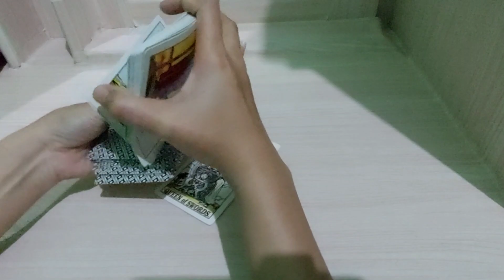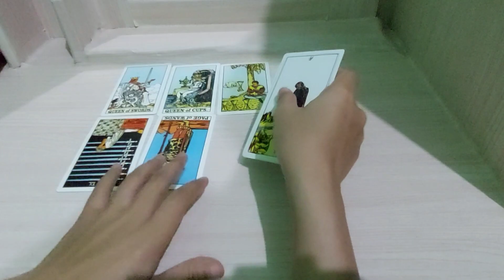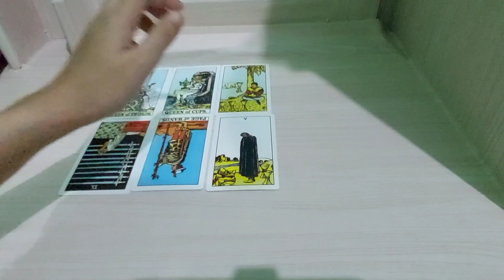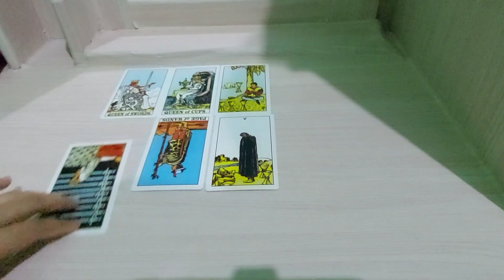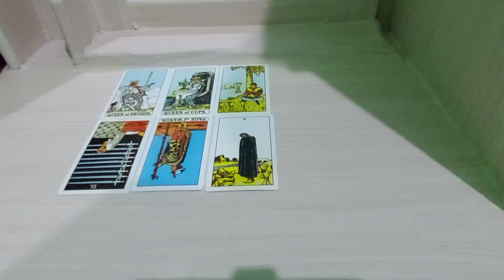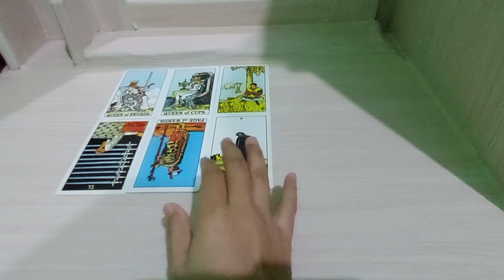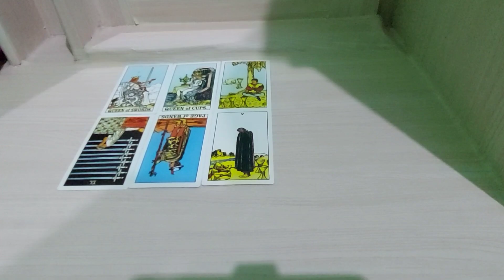Bagaimana kondisi dia hari ini tanggal 19 Juli 2023